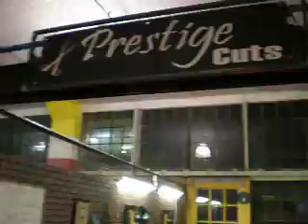SUPER SHAMMY - Russell Bazaar - I-75 at Clay Avenue Exit Detroit MI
Great products and friendly entertainment while shopping at the Russell Bazaar in Detroit Michigan.  Check it out!!!